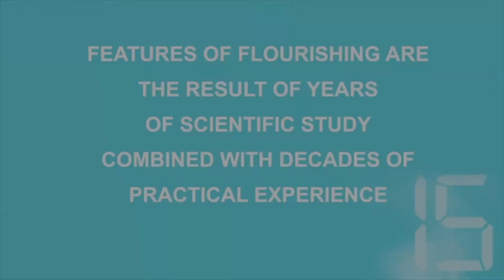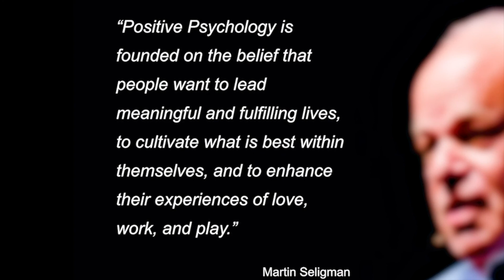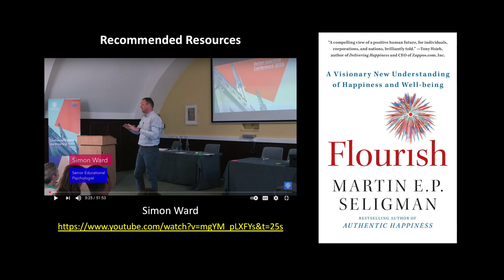PERMA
A brief introduction to PERMA the foundation of Positive Education.